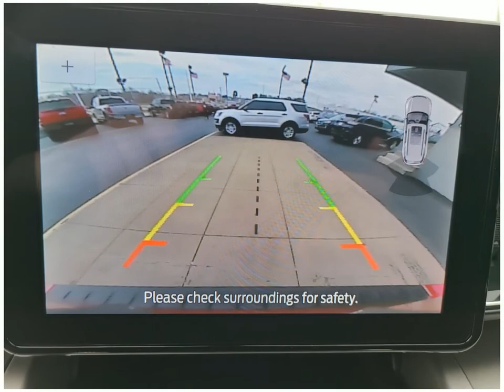Check out this 2022 Ford Explorer AT3434 Dahl Ford Davenport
This 2022 Ford Explorer comes in amazing condition and comes with 4 Miles.  Other features include Android Auto Dual Climate Control Antilock Brakes Audio Controls On Steering Wheel Auxiliary Input Backup Camera
Sport Utility 4WD Sport Utility Vehicles 4 Cylinder Engine Rapid Red Metallic Tinted Clearcoat Gasoline Fuel 27 Automatic to name just a few.